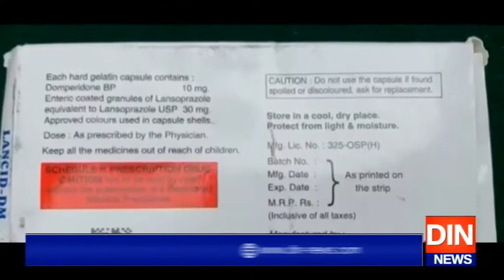امن کے دشمنوں کیلئے پاک فوج کا جواب